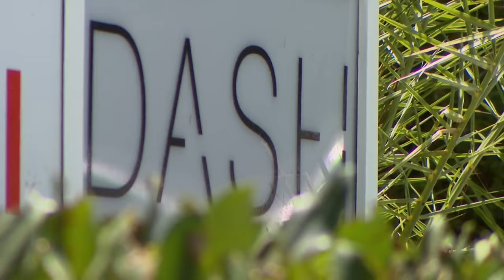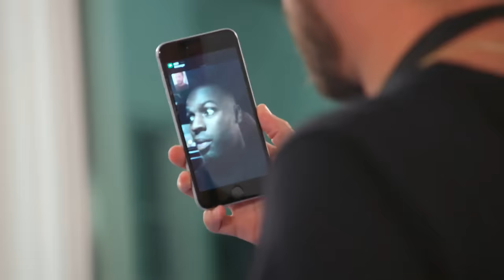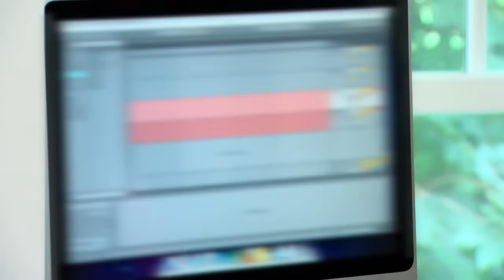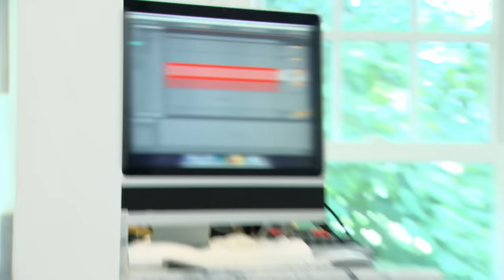Scott Disick & Khloé Kardashian's Funniest Moments | Keeping Up With The Kardashians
The Lord and his Lady ARE BACK with their funniest moments!